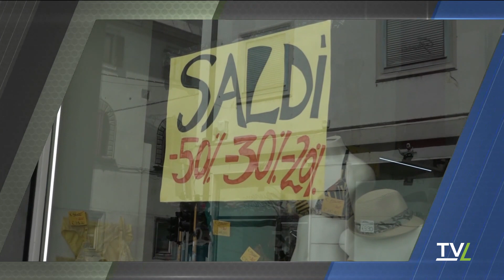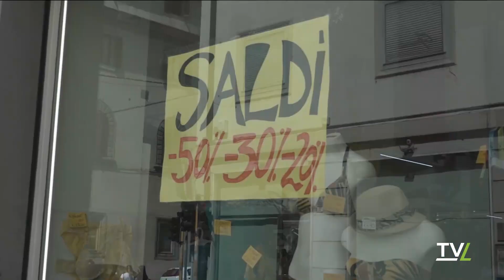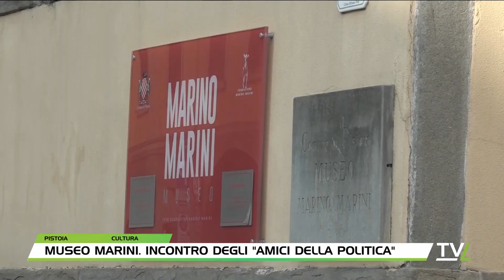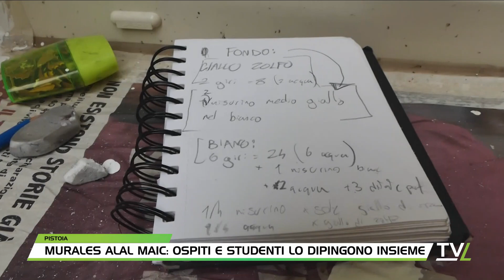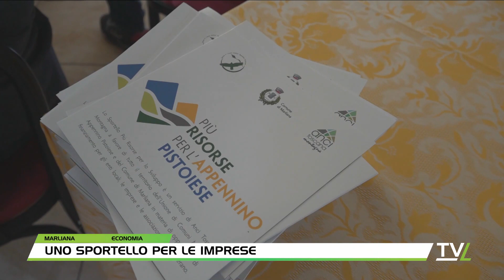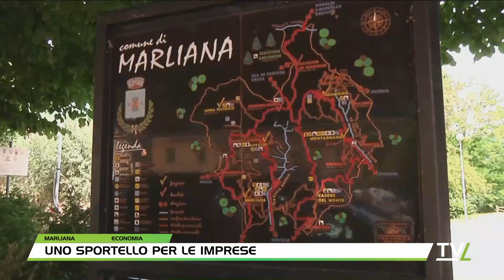TG60 Pomeriggio 15/06/2023